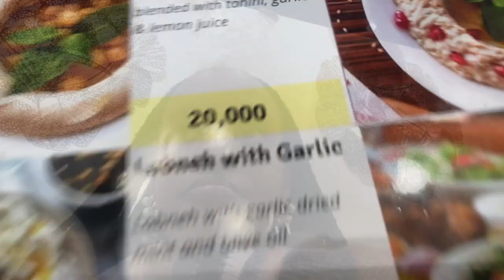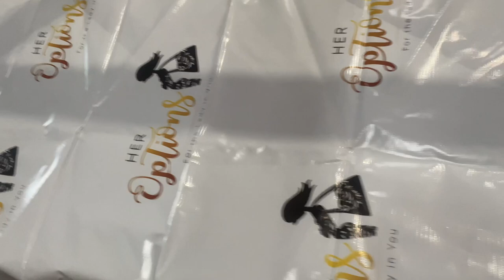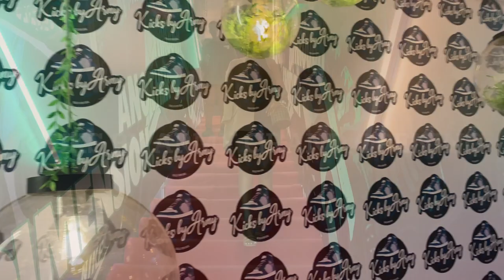A Cute Vlog : Beautiful Events, Hair Transformation , Checking Out My Friend's New Apartment & More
Hi loves, here's a beautiful weekly vlog. This has to be one of my favorite vlogs so far and I hope you enjoy it xx